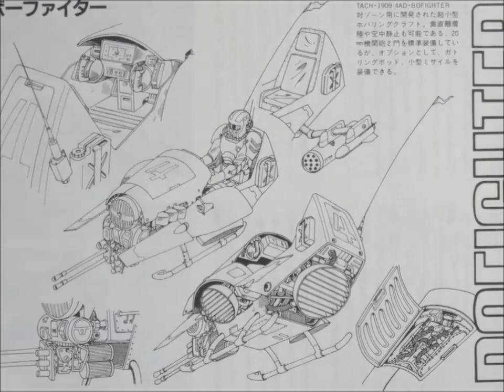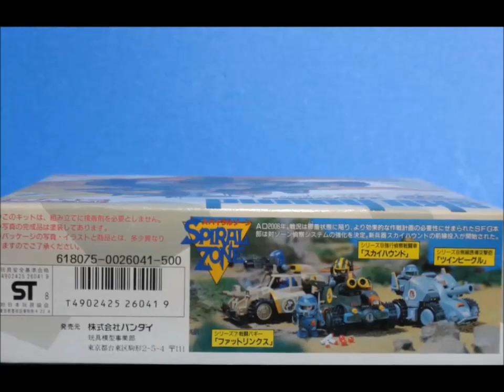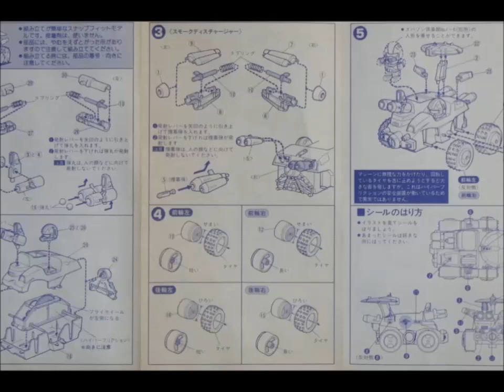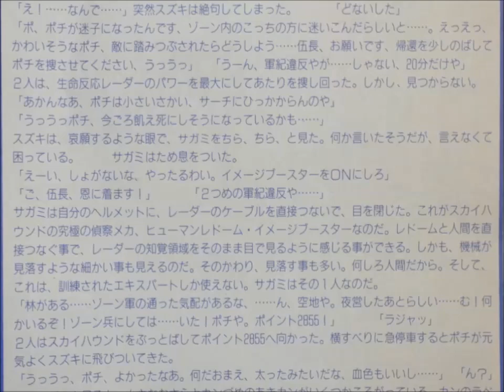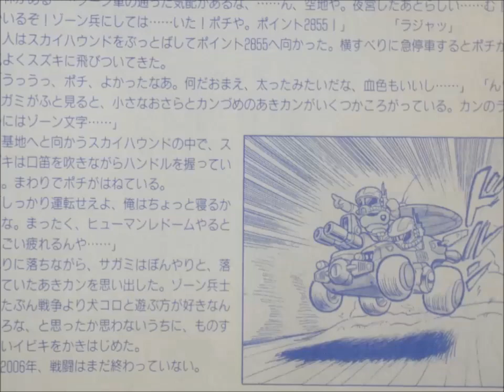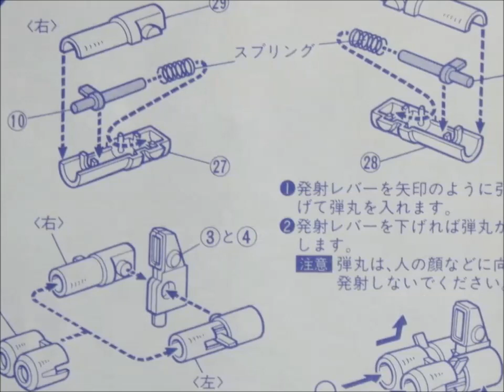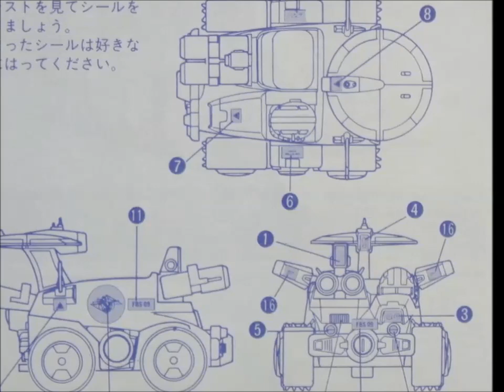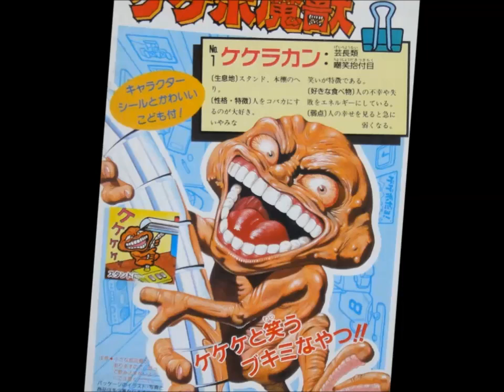思い出の積みプラレビュー集 第199回 ☆ BANDAI スパイラルゾーン スパゾン倶楽部No.9 S.F.G.制式 強行偵察戦闘車 スカイハウンド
[説明]
BANDAI スパイラルゾーン スパゾン倶楽部No.9 S.F.G.制式 強行偵察戦闘車 スカイハウンドは、1988年に500円で発売されたキットだよん。
スパイラルゾーンのプラモデルは、ガキンチョ向けのＳＤタイプと高年齢用のアクションフィギュアシリーズが展開。
BANDAIの模型情報やプラモデルの愛好者には好まれたものの、ミニ四駆ブームと同時期だったため知名度が低いキットなのでごぜーます！